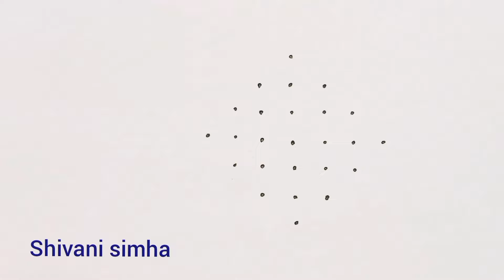lotus flower rangoli designs//7x1 dots kolam //poo rangolis//2beautiful rangolis// shivani simha